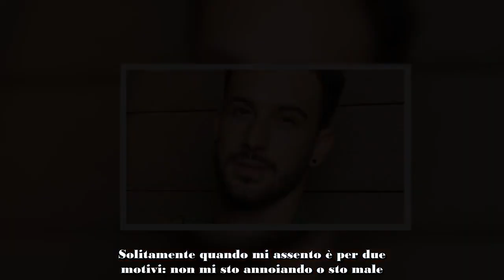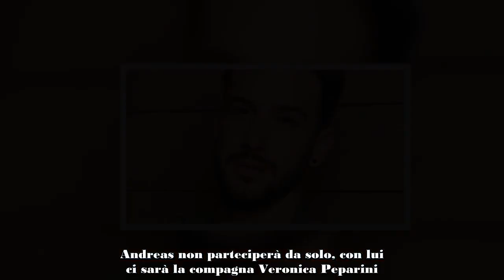Andreas Muller, il lutto doloroso in famiglia “Questi momenti ti mettono al tappeto”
Il coreografo Andreas Muller ha condiviso con i suoi follower un momento molto difficile della sua vita. Dopo la perdita dello zio Salvatore, al quale era molto legato, a distanza di un anno è venuta a mancare un’altra persona molto importante nella sua vita. Il ballerino si è detto grato che almeno è riuscita a conoscere le gemelline Penelope e Ginevra.

Andreas Muller, il lutto familiare: “Questi momenti ti distruggono”